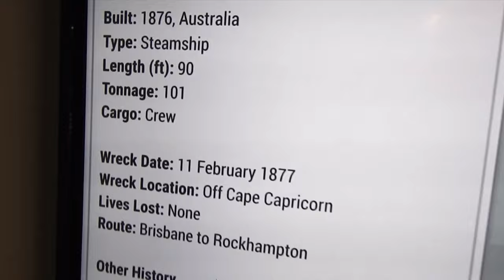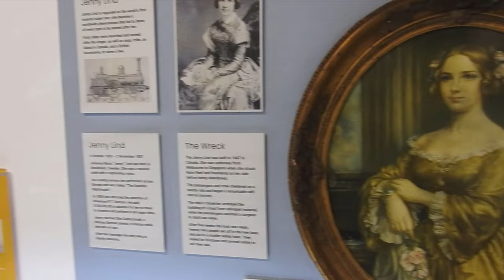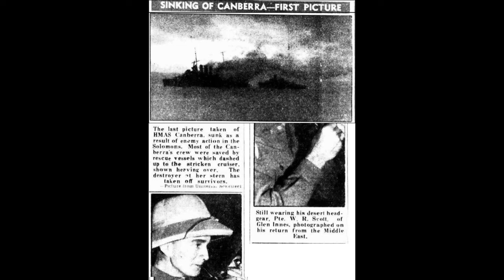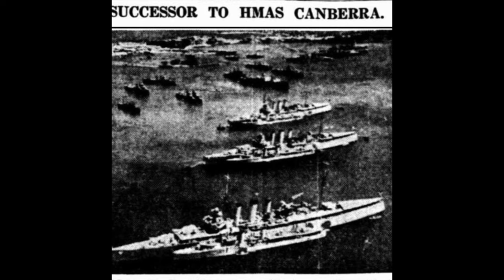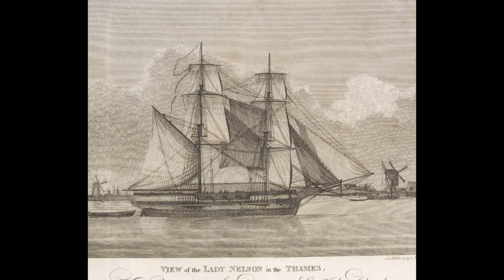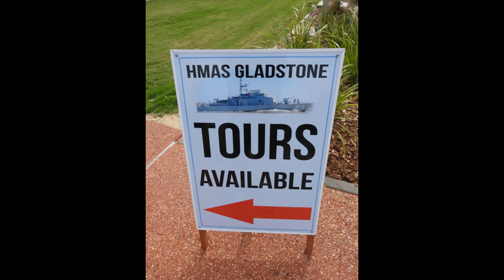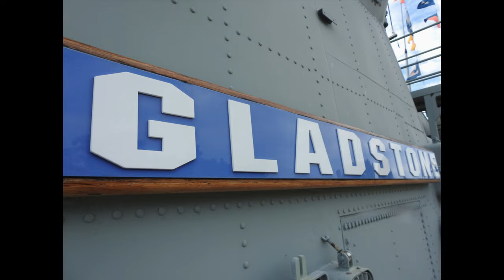Gladstone Maritime Museum, HMAS Nizam and the tragic end for HMAS Canberra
Join Bone Rooms visit to the Gladstone Maritime Museum in Queensland and learn about some of its displays and the history of HMAS Nizam, HMS Lady Nelson, Matthew Flinders, and the tragic end for HMAS Canberra
we also visit HMS Gladstone.